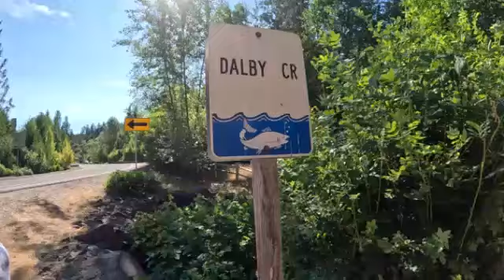Day-5 Trip to Alaska: Historic water wheel along route 106. 07/22/2023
We found on line there is a historic water wheel next to route 106. it is inside the private property, but we can see from outside the fence.